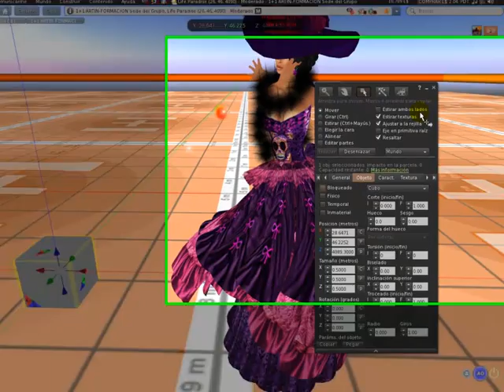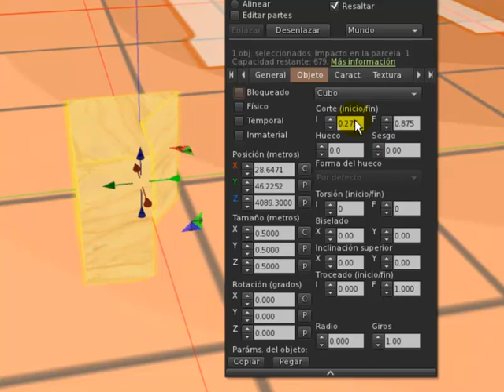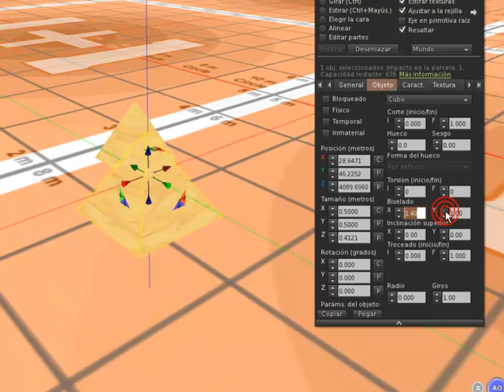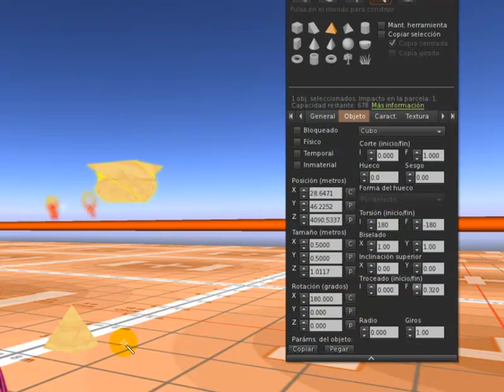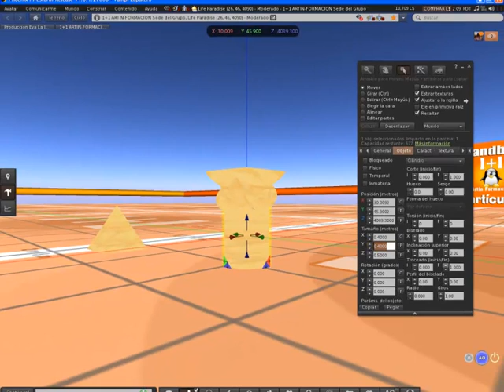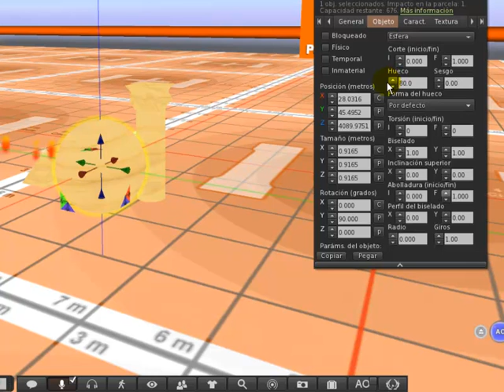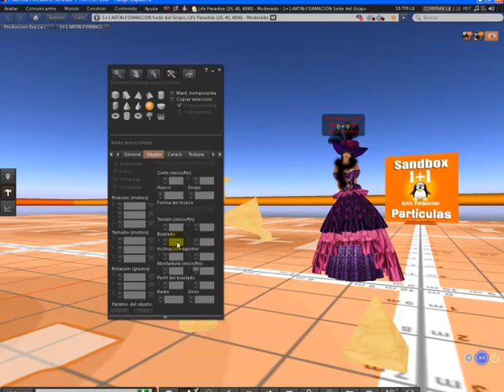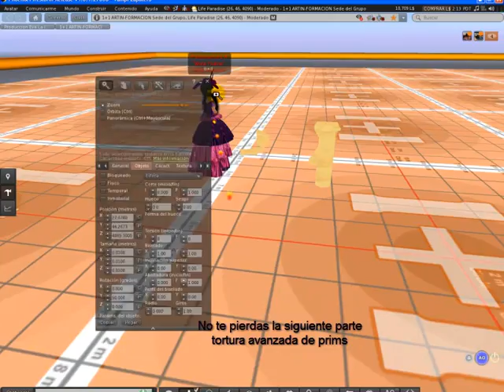TUTORIAL Principios de construcción en Second Life 3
En esta clase aprenderás a "torturar prims", es decir, modificar distintos valores que afectan la forma geométrica de los prims, logrando moldearlos de distintas maneras, cortarlos, horadarlos, torcerlos, etc.

Si no lo hiciste antes, ve los anteriores vídeos.